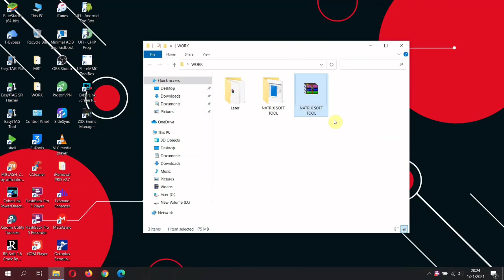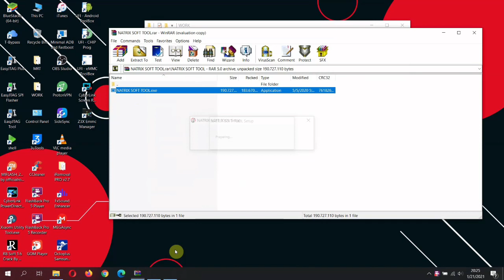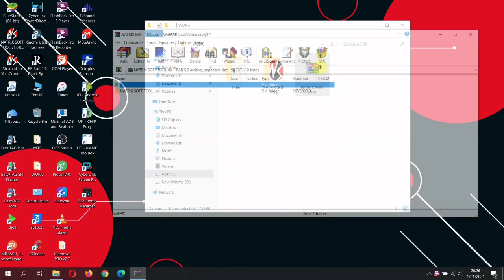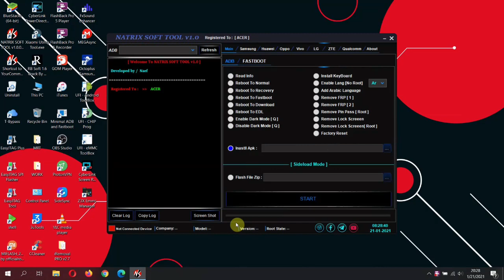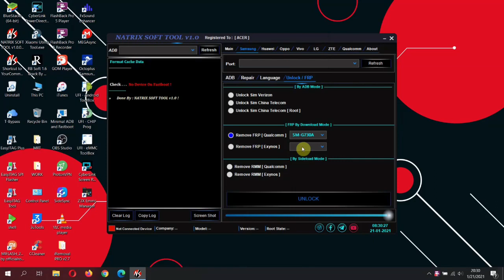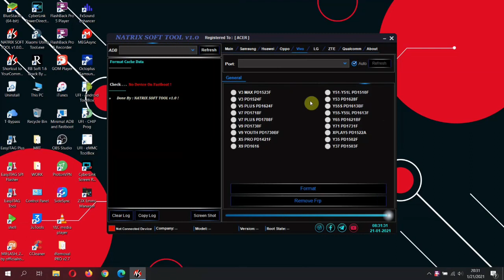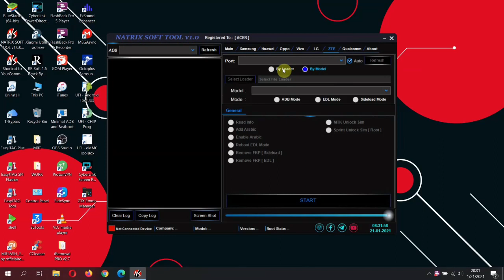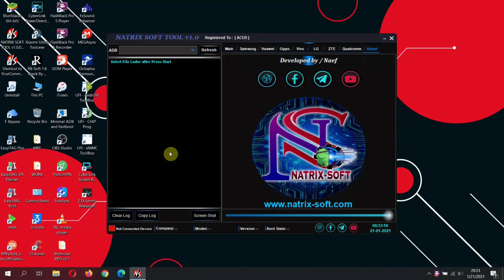NatSoft Tool V1.0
Tool gratisan dengan berbagai vitur yg wah boss.